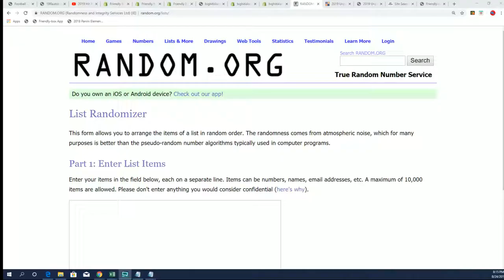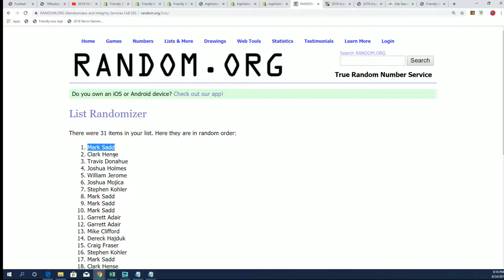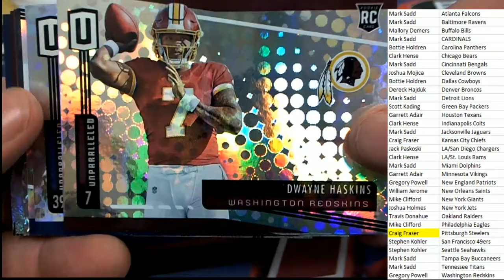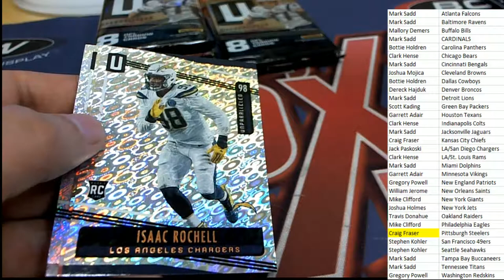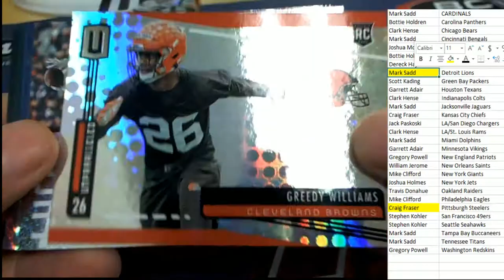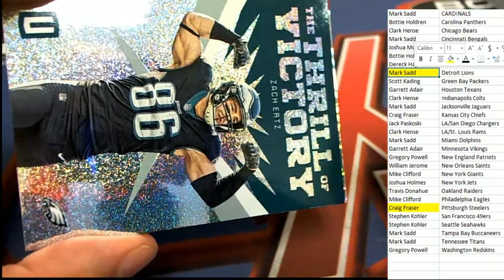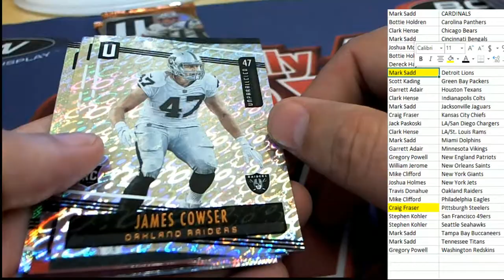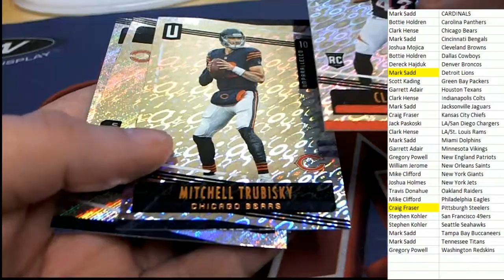2019 Panini Unparalleled Football Hobby Box ID 19UNPARAFBPYT206